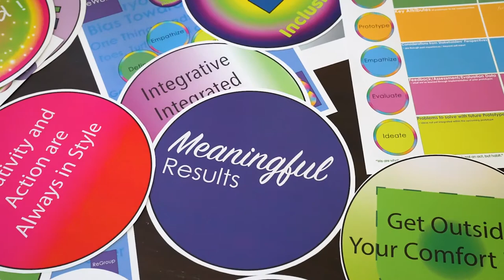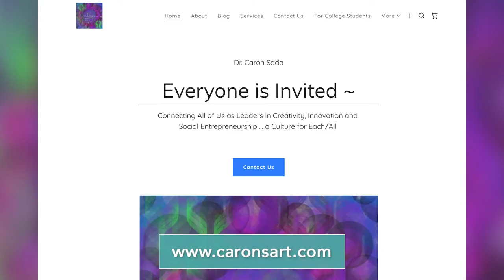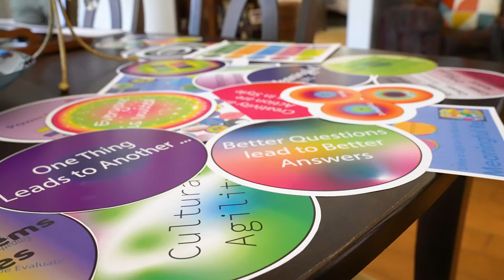Everyday Entrepreneurs - Caron Sada Art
Caron Sada is a longtime Peoria resident and artist who runs her own consulting business out of her home - and thats on top of being a mom and a college professor! We spoke with her to learn more about her creative home-based business as part of our Everyday Entrepreneurs series.